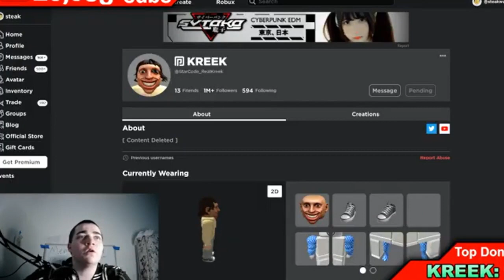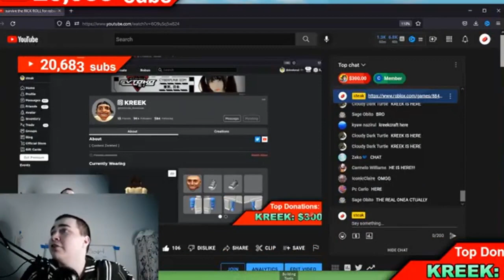KreekCraft Donates 300$ To Steak